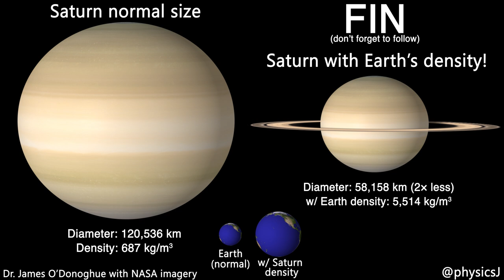Saturn vs. Earth and what it means to be the least and most dense planets of our solar system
Saturn is the least dense planet in our solar system with a similar average density to that of wood, while Earth is the most dense planet, being twice as dense as granite on average. Here's a way to visualize what that means for planet sizes